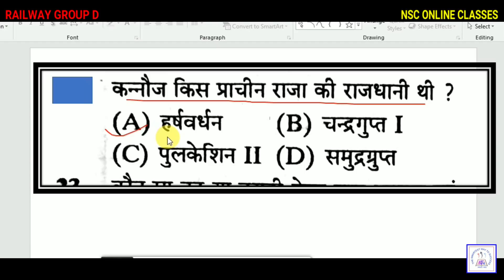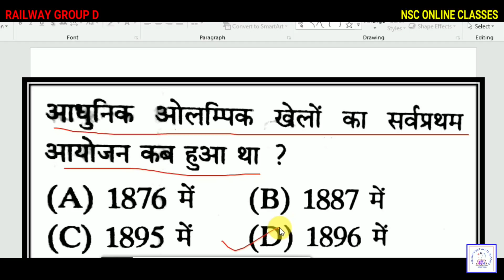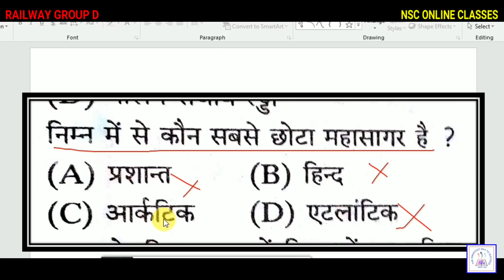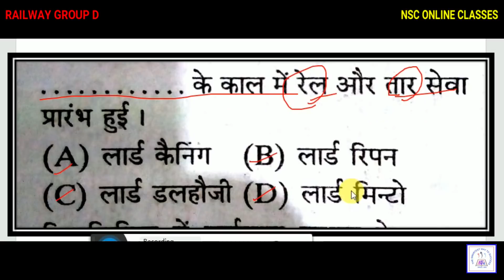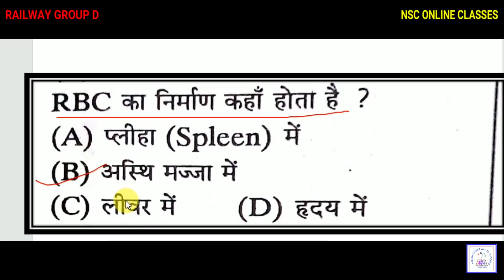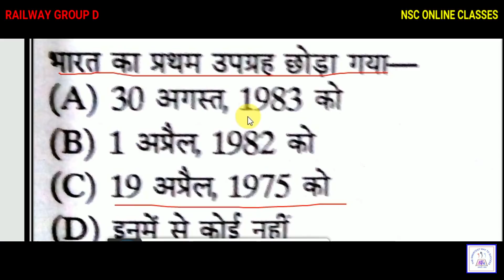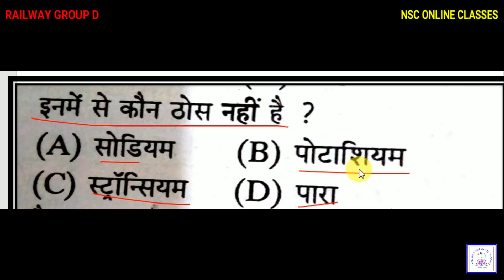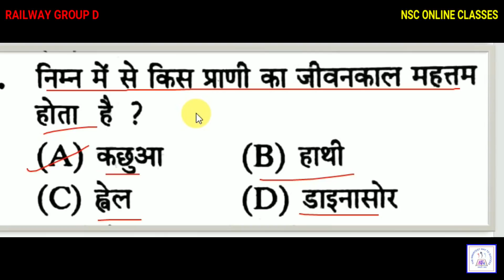RAILWAY GROUP D 100% important QUESTION PART 3